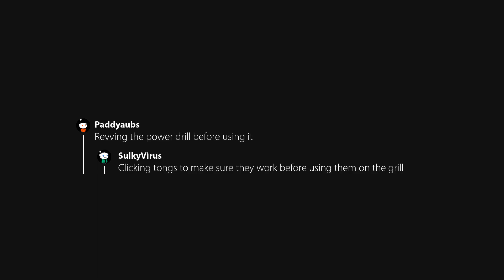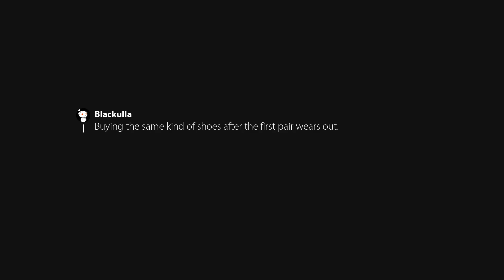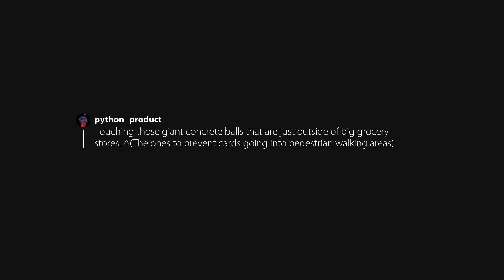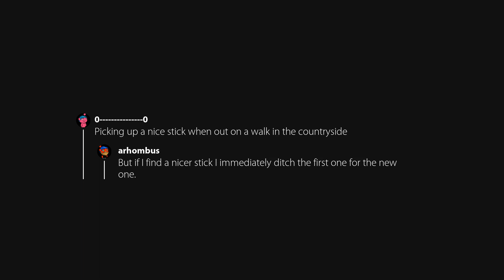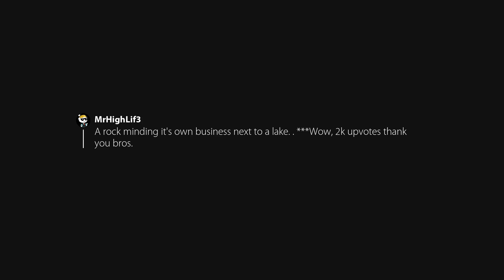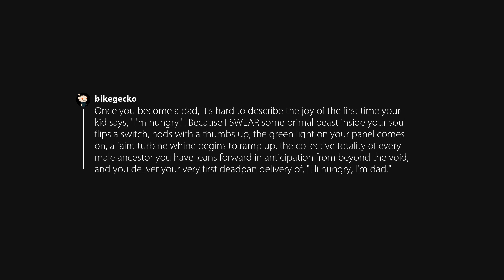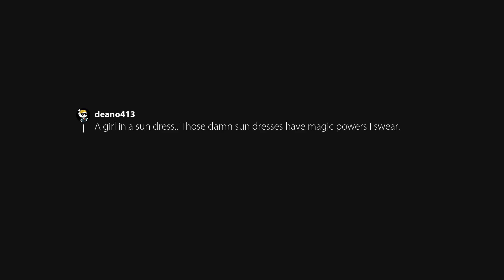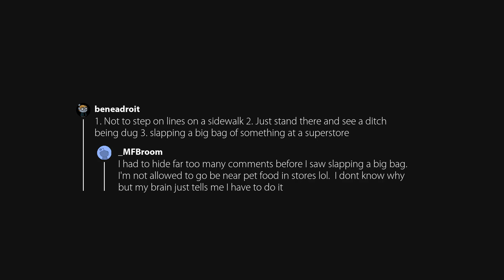What’s something that many men find hard to resist?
Originally posted in AskMen by u/0 0